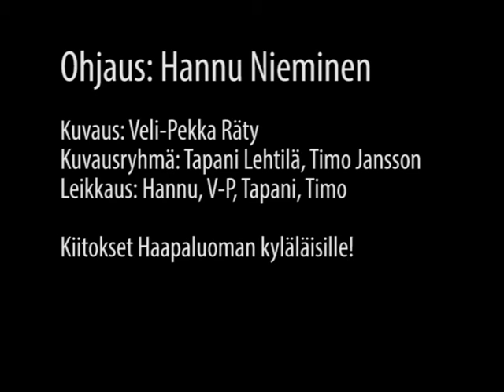Noitalinna Huraa!: Puujalkaiset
Musiikkivideo vuodelta 1990. Kuvattu Peräseinäjoen kylällä tammikuussa 1990 kaamoksen ytimessä. Kiitos kaikille aikanaan osallistuneille kyläläisille. Noitalinna Huraa!: Sari Peltoniemi, Hannu Sepponen, Antti Tammela, Reijo Kärhä. Työryhmä: Hannu Nieminen (ohjaus, käsis, leikkaus), Veli-Pekka Räty (kuvaus, leikkaus), Tapani Lehtilä (moninainen apu, leikkaus), Timo Jansson (moninainen apu, leikkaus). Kuvattu Super 8 filmille.